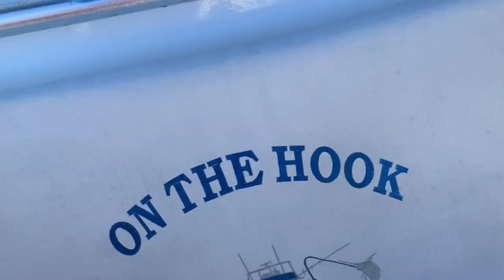Snappers won't stop biting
Snappers won't stop biting!  What a morning this crew had with On the Hook even if the Rocket Launch didn't happen.  Lane Snappers & Mangrove snappers are delicious table fare this crew will be enjoying for quite a few meals.   You never know what you will catch when you fish with Captain Corey & On the Hook Charters in Daytona Beach, FL.  Call Captain Corey Simmons to schedule your next fishing trip & Lets Go Fishing!! (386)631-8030